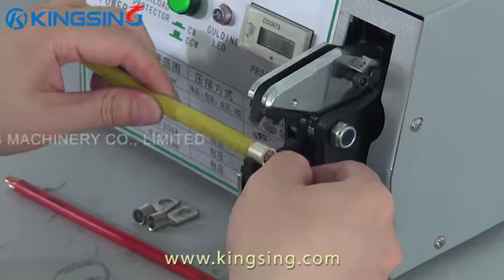Insulated Terminal Crimping Machine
Insulated Terminal Crimping Machine, Easy to Change Crimping Die.